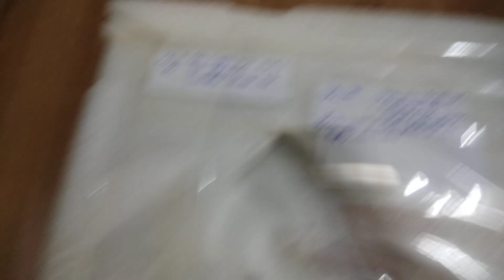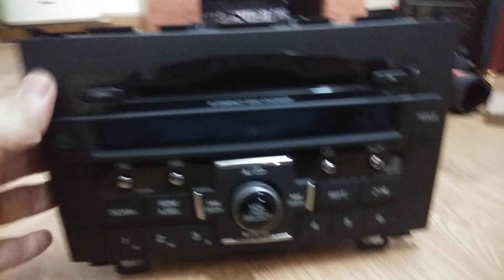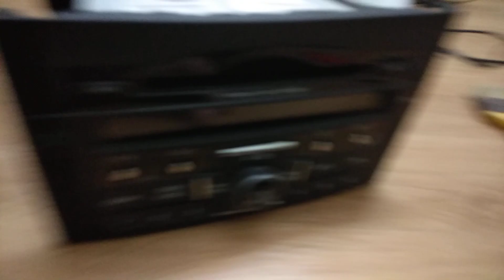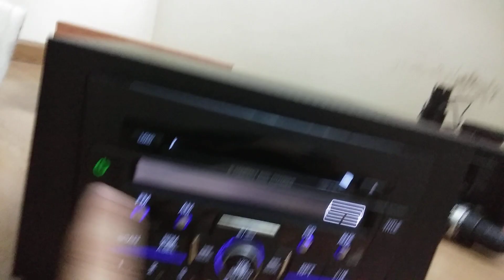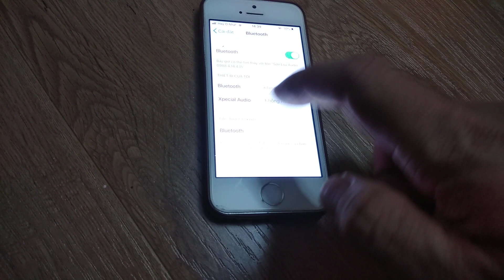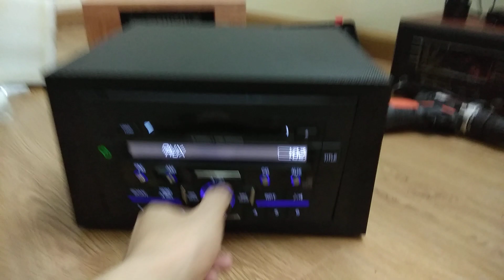Đầu Honda CRV đc Sơn Loa D. I. Y FULL losless giải mã Bluetooth usb audio in out amly ngoài out sub.